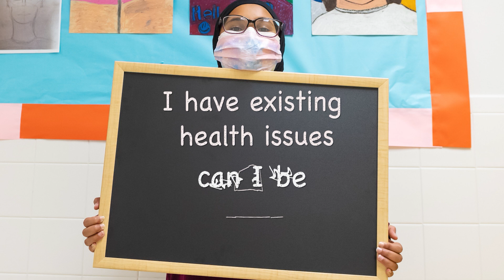VaxUp FCPS! Health Concerns and Flu Shots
It’s time for children ages 5-11 to receive the COVID-19 vaccine. They also need a flu shot. Local pediatricians share that children can receive these important vaccines together.